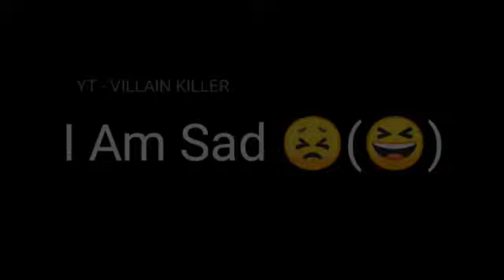I am So happy 😊 and I am waiting my death😭😭😭😭